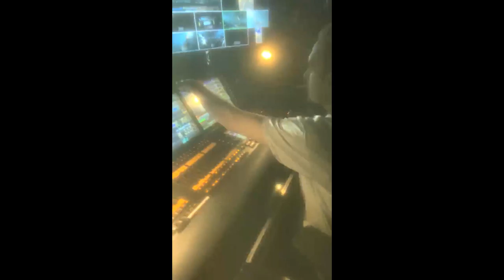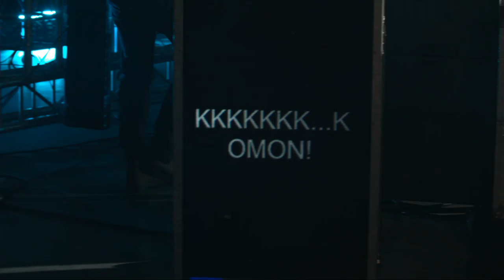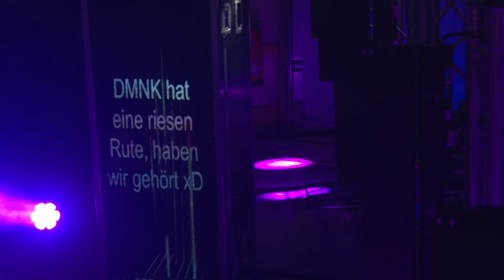DMNK @ Beapart Festival (Liveset)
Tracklist:
01. San Holo - I Still See Your Face (Atmozfears Remix)
02. Twoloud - Big Bang (Bass Modulators Remix)
03. Audiotricz - Let There Be Light (Code Black Remix)
04. Technoboy 'N' Tuneboy and DJ Isaac - Digital Nation
05. Keltek & Sound Rush - One Of Us
06. Tony Igy - Astronomia (K96 & TESFY ft. Stargazer Bootleg)
07. Adrenalize Ft. ADN - Get Up
08. Porter Robinson - Fellow Feeling (Wasted Penguinz Remix)
09. Lost Identity - ID
10. Da Tweekaz - Komon
11. The Chainsmokers - Everybody Hates Me (Wasted Penguinz Remix)
12. Paul Kalkbrenner - Sky & Sand (Keltek Remix)
13. Illenium x Cyber - Feel Good With Each Other (Firelite Mashup)
14. Atmozfears Ft. David Spekter - Release
15. Kaskade feat. Neon Trees - Lessons In Love (Headhunterz Remix)
16. Brennan Heart & Jonathan Mendelsohn - Imaginary
17. Heatwavez & Wav3motion - Liar
18. Francesco Zeta - Can t Stop Now
19. Scooter - Posse (Stylar & Twisted Melodiez Bootleg)
20. Psyko Punkz, Coone & Keltek - Arriba
21. Frequencerz & E-Life - Miami Vice
22. Robert Miles - Children (Degos & Re-Done Remix)

powered by Luhnenlight